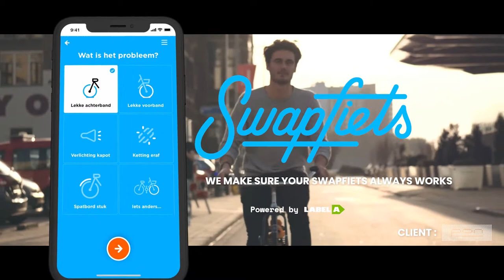Label A at Digital Transformation 2020, The Netherlands (Spotlight)